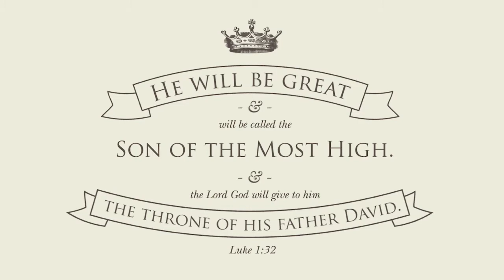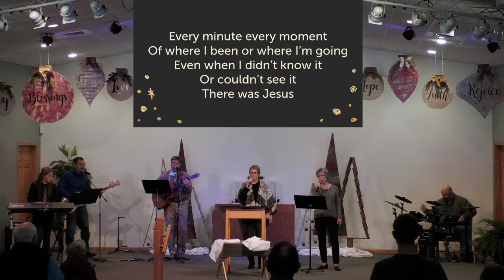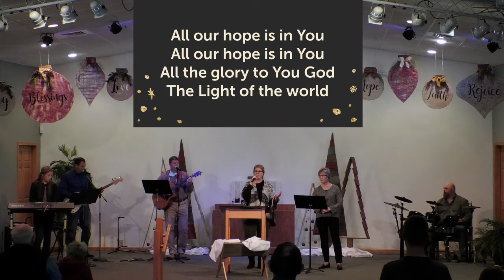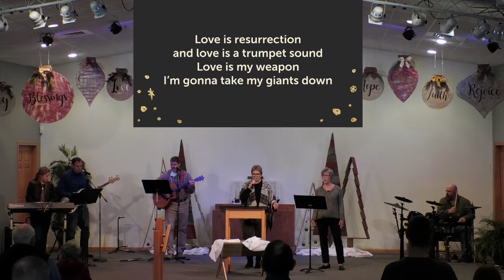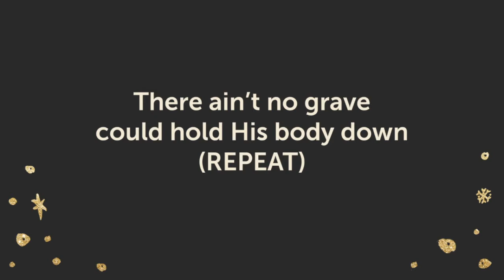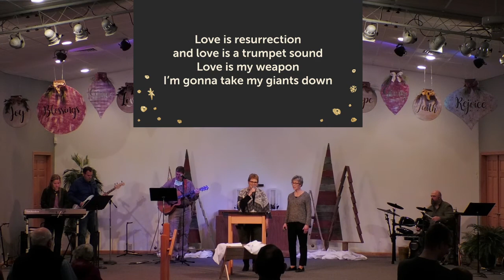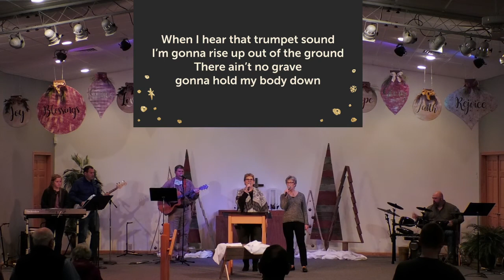December 27, 2020 - Dave Henry